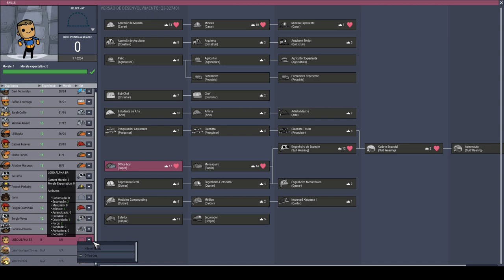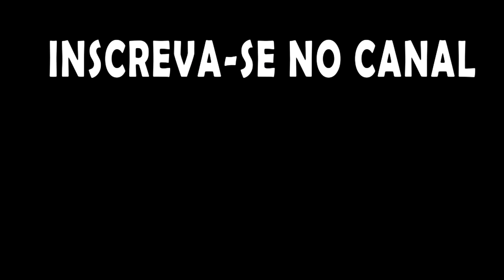Enfim vamos buscar as vacas!!! - QoL Mk3-EP28 Oxygen not Included.